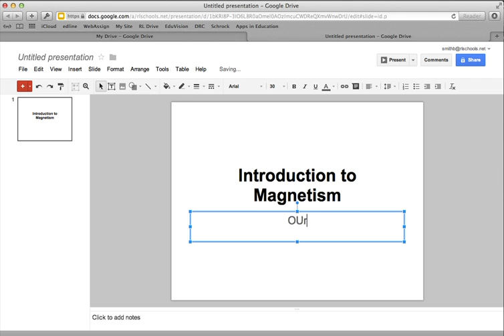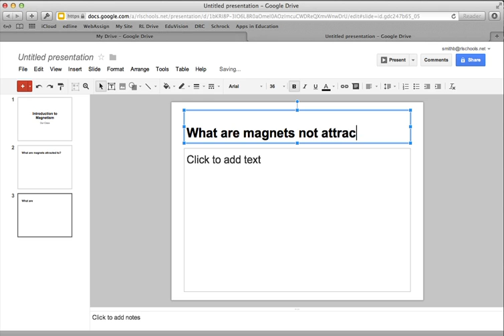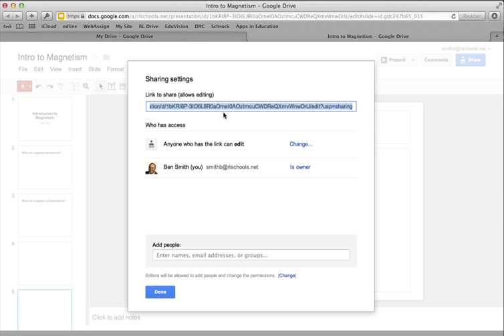Chapter 4 - Jigsaw with Google Presentation